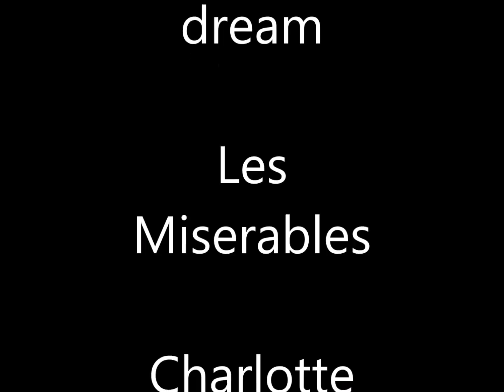I Dreamed a Dream - Les Miserables (Cover by Charlotte Summers)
La Cancion de los Miserables  "I Dreamed a Dream", interpretado por Charlotte, la niña de 10 años de la Voz Kids.

Para su audición a ciegas, Charlotte ha escogido una canción que le encanta pero que es muy difícil de cantar: ‘I dreamt a dream’. Precisamente por la dificultad del tema es por lo que los coaches han tardado en darse la vuelta, provocando –sin saberlo- la angustia de la hermanita de la cantante, que estaba deseando que alguno de ellos le diera al botón. Al fin, Rosario y Manuel Carrasco se han girado.